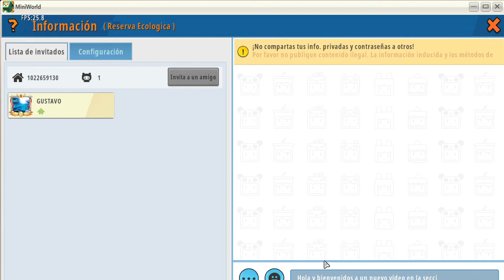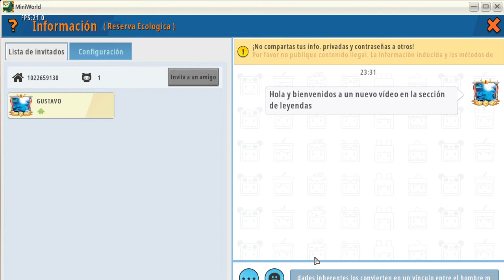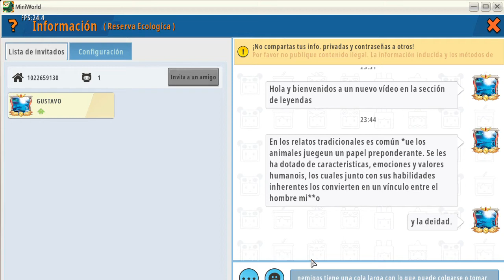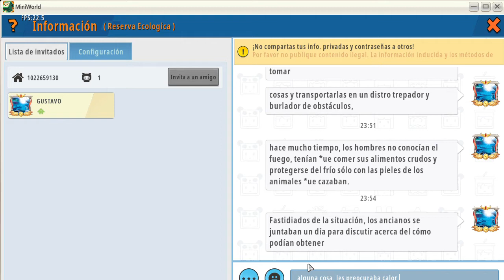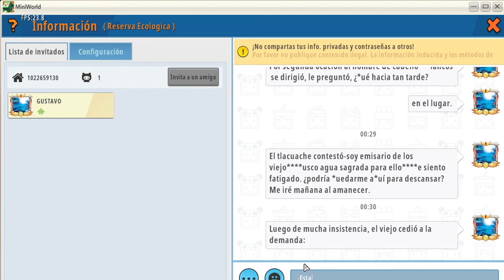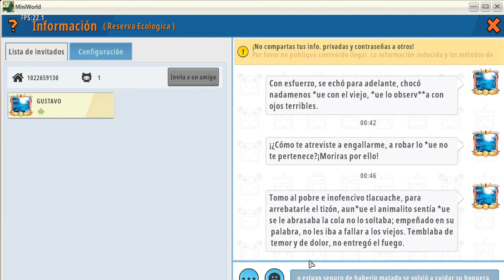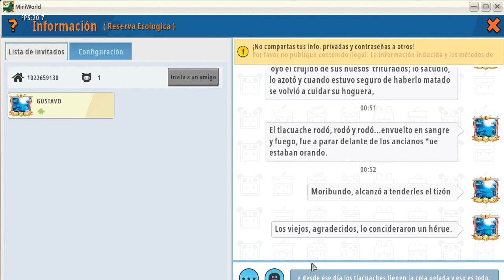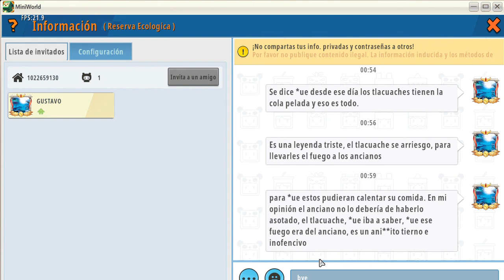Capítulo XXIV Leyenda del tlacuache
Esta leyenda trata de un tlacuache, que se arriesga, para poder llevarles el fuego a los ancianos, a quienes pidió, que oraran y que hicieran ofrendas a los dioses.
Pasa un flashback, donde el tlacuache está se dirige moribundo a los ancianos, a los cuales pidió que oraran y ofrecieran ofrendas a los dioses.
Viejo, que azoto al tlacuache: al que llamaremos Ian, quien es el mercader del desierto en mini world y que en dicho juego, es como un herrero, los ancianos que oran, son: 1.- el profesor Steve, en esta historia se llamará Ulmer, otro personaje de mini world. Pero, sin lentes ni sombrero. 2.- Arpapá. Narrador de las historias: Gustavo.